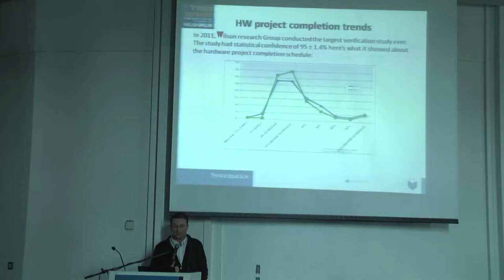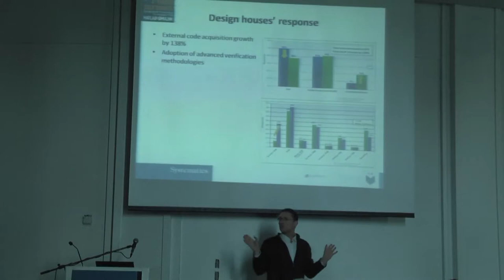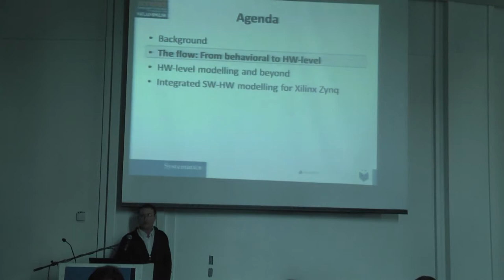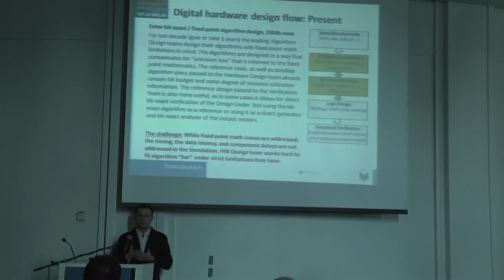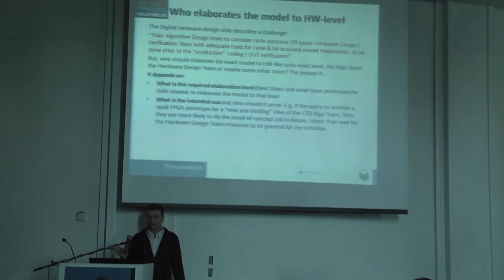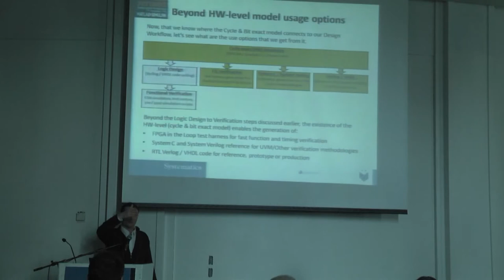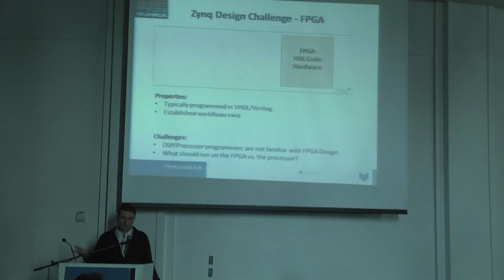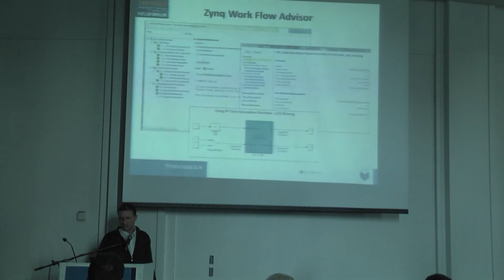פירוט המודלים לרמת התכן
יגאל ירוסלבסקי, מהנדס יישומים בכיר, סיסטמטיקס